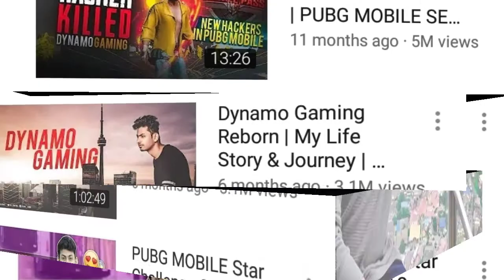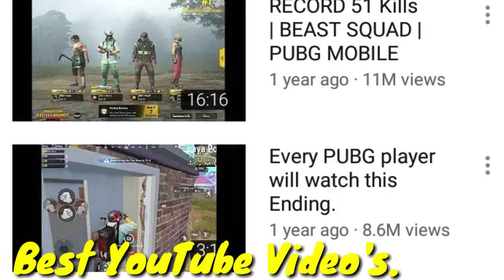Dynamo Gaming Vs MortaL Youtube Journey.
Hii My Dear Friends.

This Video is About Dynamo Gaming Vs MotaL Youtube Journey.